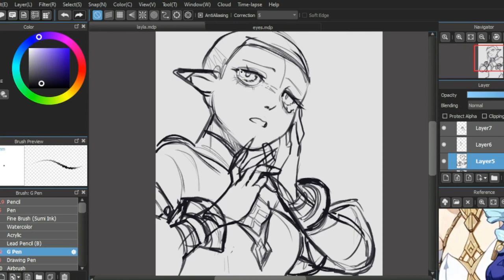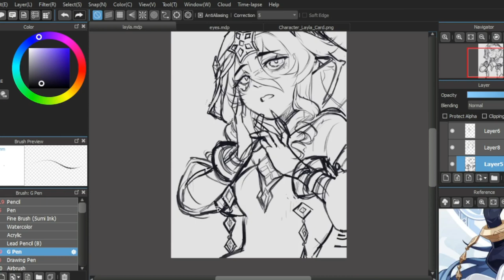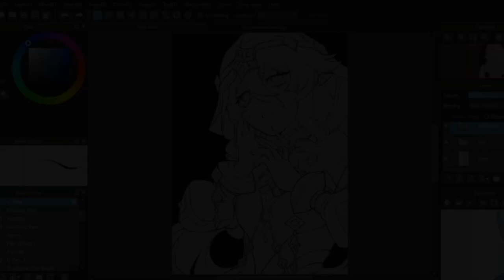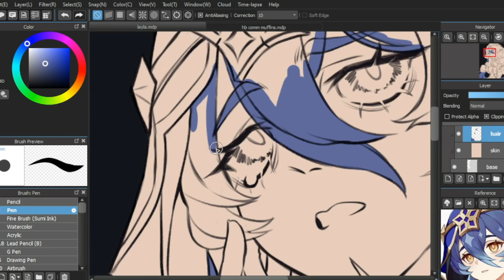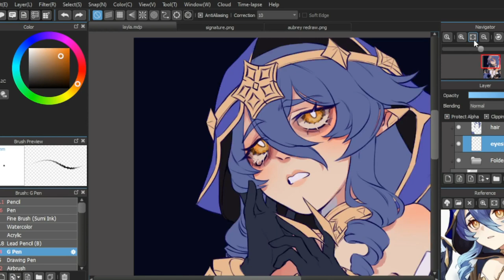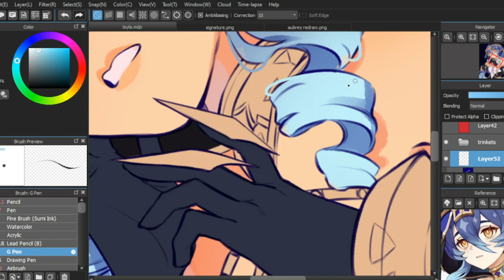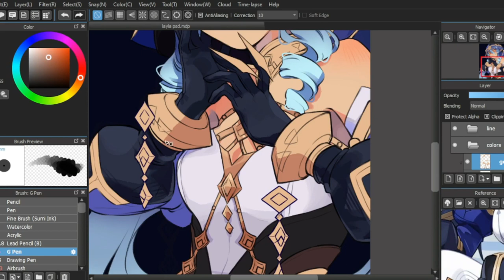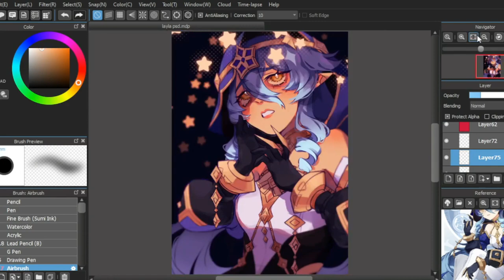LAYLA 💤⭐ | GENSHIN IMPACT [speedpaint]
time taken: i dont know but it got delayed A LOT.

I LOVEE HER WITH ALL MY HEART she has to be in my top 3 fav sumeru characters 💓💓💓💓💓

hopefully you all wont fall asleep watching this video lol- the music is just too good but heeyyyy new speedpaint :3

this started as like a simple experimental piece but then i got into some reeaaalll life shit and it got delayed for weeks. delayed for how long exactly? well. i started this at LATE NOVEMBER LAST. YEAR.
but hey i managed to finish it woohoo!

im pretty proud of how this turned out! i did wish i added more of layla's in-game elements like her burst that looks like a baby mobile but i didnt want it to have a cold look yk, i wanna make it look warm and cozy

cuz my idea for this is that layla woke up from a scarrryyy nightmare cuz she's sleep deprived and all that- her one time she gets to sleep she gets scared awake HAHAAHSKJDG BUT she wakes up under a sea of stars and that gives her solace :D

i just adore celestial themed characters man

ok thats enough blabbering, go watch the video and check the art in the pinned comment- cya~

p.s. LAYLA'S THEME IS SOOO GOOD 🙏🙏🙏🙏🙏🙏🙏🙏🙏

ଘ(੭ˊᵕˋ)੭* ੈ✩‧₊˚
~my art

(￣▽￣)/♫•*¨*•.¸¸♪ music
Silent Starry Night (Sumeru Akademiya)
Transparent Night (Tree of Dreams, Vanarana)
Enchanting Bedtime Stories (Vimara Village Night)
Layla Theme EXTENDED (Radiant Star Trail) by tnbee

OBS Studio
Capcut